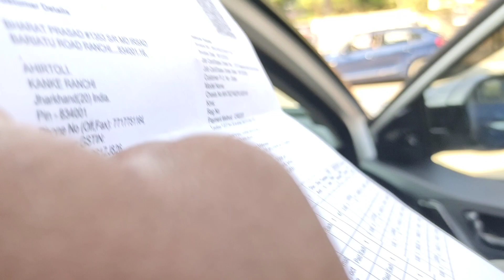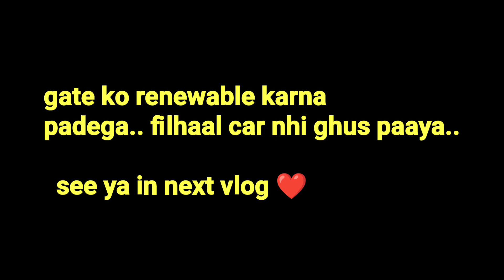finally घर मे कार | Tata Nexon Car 2023 latest model | mukesh aryan vlog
car vlog youtube
best car vlog
vlog car price in india
car blogs
mukesh aryan vlog
car showroom vlog
car vlog india
car vlog music no copyright
tata nexon top model 2023
tata nexon latest model 2023